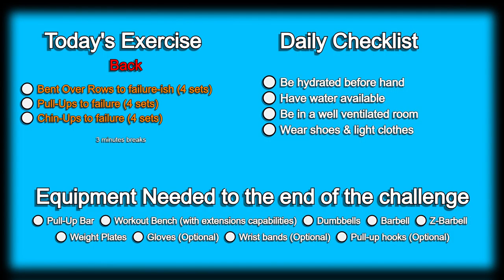Day 134 | 300 Days Fitness Challenge